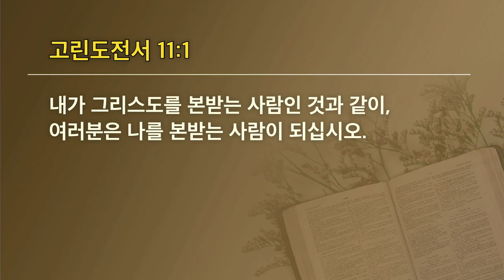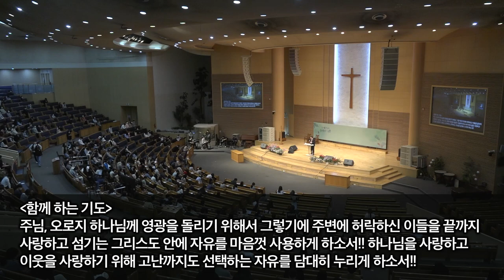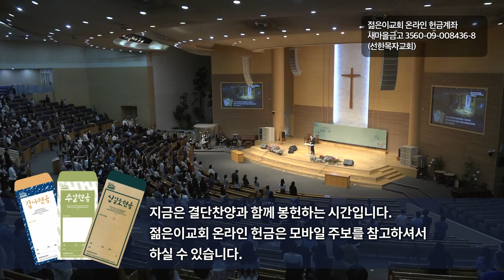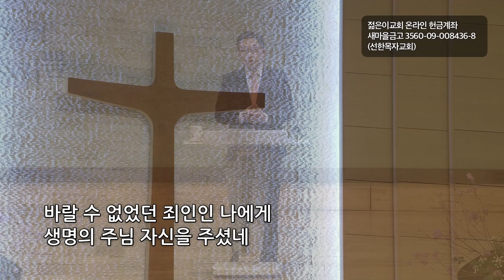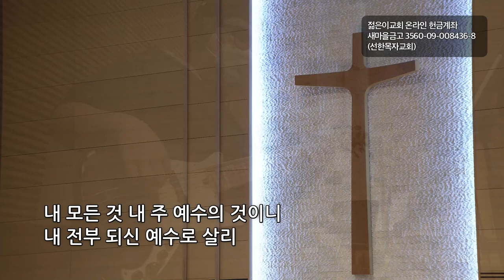[선한목자교회] 젊은이예배설교 2022년 04월 03일 | 그리스도의 사랑 안에 자유로운 자 - 박우영 목사 [고린도전서 10:31-11:1]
그리스도의 사랑 안에 자유로운 자 - 박우영 목사 [고린도전서 10:31-11:1]